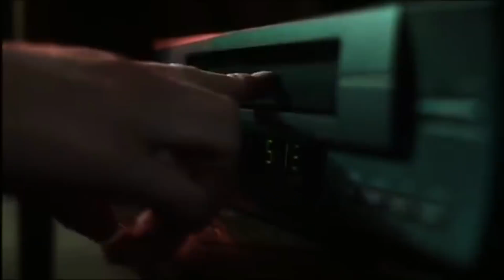5 nejlepších remaků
V této epizodě se podíváme na pět nejlepších remaků filmů bez společné předlohy.